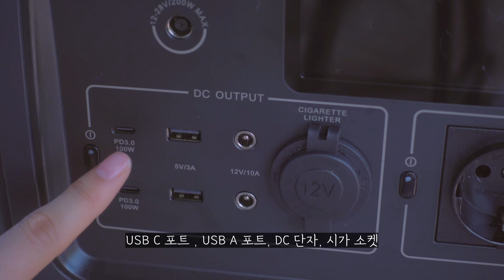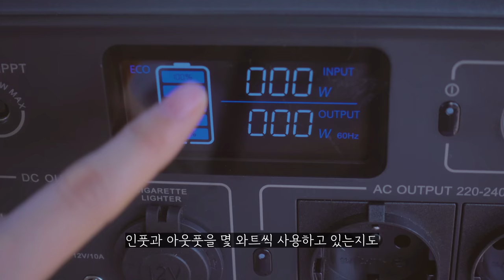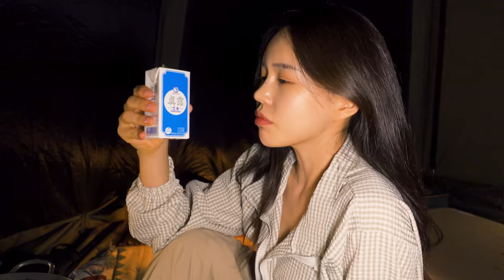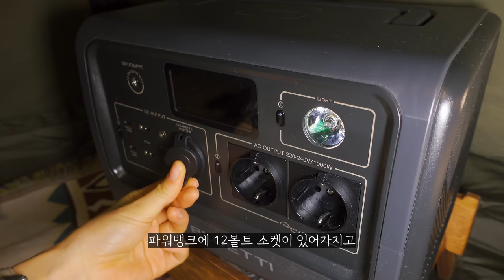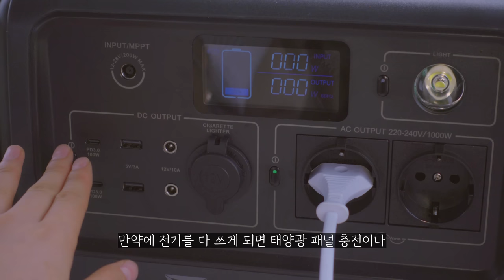노지에서 원터치 텐트와 파워뱅크로 미니멀 캠핑 즐기기 | 매운팔당 오징어에 팩소주(크로플 구워먹기) | 블루에티 BLUETTI 파워뱅크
*본 영상은 블루에티에서 제품제공을받아 제작되었습니다*

여러분들 안녕하세요 ~🥰
요즘 날씨가 너무 더워지고 있어요 다들 건강 관리 잘하고 계시죠~?
저는 이번에 노지로 캠핑을 다녀왔답니다

제가 노지로 캠핑을 자주 다니지 않았는데 그 이유가
노지로 캠핑을 가면 전기를 사용 할 수 없었기 때문이에요🥲

그런데 이번에 블루에티에서 새로 출시된 EB70 파워뱅크를 제공 해 주셔서
아주 미니멀하게 파워뱅크 하나 가지고 평소 가고싶었던 노지로 달려나왔습니다😍

파워뱅크의 신세계를 맛보고 왔어요…. 🤩

 * 모든 촬영 및 편집을 혼자서 진행하는 1인 크리에이터 입니다.

💛 캠핑용품 💛

텐트
캠빌 낙지텐트

*쿠팡 파트너스의 활동의 일환으로 소정의 수수료를 제공받습니다

음원 : Artlist